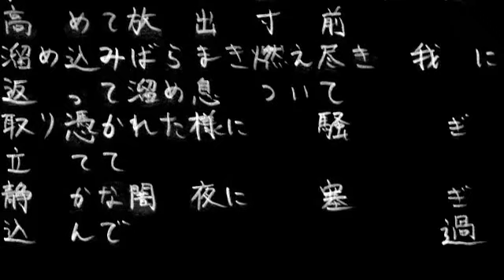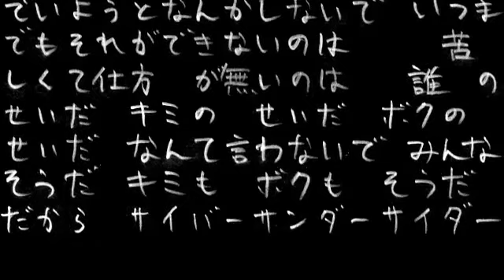春歌ナナにサイバーサンダーサイダー歌ってもらった。 sm16507428